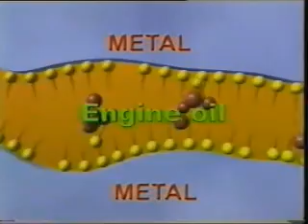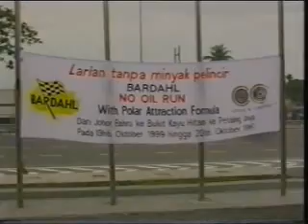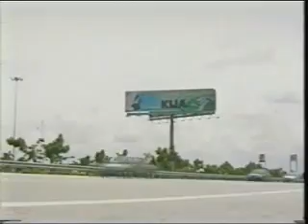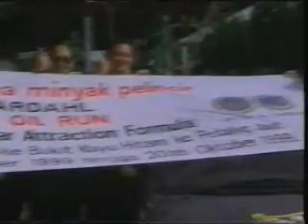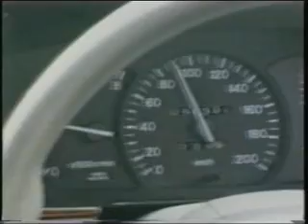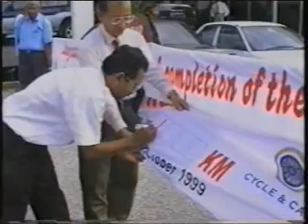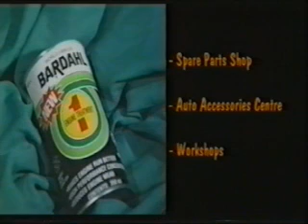Bardahl ujian ‘Perjalanan Tanpa Minyak’ (No Oil Run)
Bagaimanakah membuktikan sesuatu produk rawatan enjin itu betul-betul berkesan memberi perlindungan tambahan kepada enjin anda? Bardahl membuktikannya melalui ujian ‘Perjalanan Tanpa Minyak’ yang dilakukannya secara kerap.

Dalam ujian ini, Bardahl B1 ditambah ke dalam minyak pelincir di dalam enjin. Enjin kemudiannya dibiarkan beroperasi selama 10 minit. Selepas itu, campuran minyak enjin dan Bardahl B1 disalirkan keluar dari enjin dan kenderaan dipandu tanpa minyak pelincir.

Perjalanan terjauh Bardahl iaitu 1,330 km yang dilakukan pada tahun 1999 telah dicatatkan dalam Malaysia Book of Records. Rekod ini belum dipecahkan sehingga hari ini. Pada tahun 1999, dua buah kereta biasa masing-masing telah memulakan satu perjalanan yang menakjubkan dari Johor Bahru ke Bukit Kayu Hitam kemudian pulang ke Petaling Jaya meliputi jarak sejauh 1,330 km tanpa minyak enjin dan tiada apa-apa kerosakan enjin pun!

Seluruh perjalanan itu telah disaksikan dan disahkan oleh para pegawai dari Automobile Association of Malaysia dan The Malaysia Book of Records.